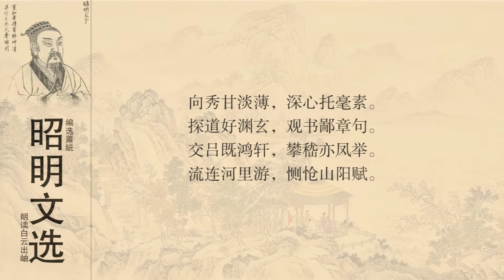昭明文选 五君咏5 向常侍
作品鉴赏
与谢灵运、鲍照同时的颜延之，也是一位享有盛名的诗人。有人将他的诗与谢灵运诗比较，说“谢诗如芙蓉出水，颜如错彩镂金”；意思是谢诗自然天成，颜诗却雕绘满眼，是一种人工的美。颜延之听了颇不高兴，“终身病之”（钟嵘《诗品》）。到了后世，虽然人们仍并称颜谢，或以颜、鲍、谢为刘宋三大家，但一般认为他的成就是在鲍、谢之下的。颜延之的诗，也还是有一些可诵之作。比如他的组诗《五君咏》。
诗中咏嵇康有句云：
鸾翮有时铩，龙性谁能驯？
赞美嵇康有高卓之气、龙凤之姿，虽遭受摧残，但其不受世俗束缚的反抗性格，终究不可驯服。嵇康与当权的司马氏集团不合。山涛曾欲举荐他代替自己的职务，他便写信拒绝，并从此与之断交。信中自称有七不堪、二不可，不能出来做官。七不堪者，为不堪早起，不堪放弃抱琴行吟、弋钓草野之乐，不堪裹以官服，揖拜上官，不堪交际酬答，不堪参加吊丧之礼，不堪应对宾客，与俗众共处，不堪公务烦扰。二不可者，一是每每非汤、武而薄周、孔，二是刚肠疾恶，肆意直言，都将为世俗所不容。总之，是说自己不能委曲本性，勉强从俗。他终究得罪了统治者，被刑东市，年仅四十。
咏阮籍有句云：
物故不可论，途穷能无恸？
阮籍也是一位越礼惊众的人物。他曾说：“礼岂为我设耶！”邻居的酒家妇有美色，当垆沽酒，他前往酣饮，醉后便倒卧其侧。某兵家女有才色，未嫁而卒，他虽与其父兄素不相识，却径往哀哭。这都是不拘礼法、任情而动的行为。他还能做青白眼，见礼俗之士，即白眼相对。他也不愿与当权者合作，不过他比嵇康谨慎，不言世事，不褒贬人物。这样处处小心，甚至有时不得不说些违心的话，是很痛苦、很压抑的。他常常驾车独往，任意驱走，走到无路可走之处，便恸哭而返。这正是他内心苦痛的表现。
咏阮咸（阮籍之侄）有句云：
屡荐不入官，一麾乃出守。
阮咸学问好，有见识，为同列所嫉，出为始平太守。颜延之也因得罪权要而出守。时人曾将他与阮咸相比。
又咏刘伶有句云：
韬精日沉饮，谁知非荒宴？
刘伶善饮，常乘着鹿车，携一壶酒，叫人扛着铁锹跟着，说：“要是我死了，就把我埋掉！”他作有《酒德颂》，赞美一位惟酒是务、不知其他的“大人先生”，“以天地为一朝，万期为须臾”，自由自在，无拘无束。有两位礼法之士，怒目切齿地指斥他。他却捧起酒瓶畅饮，伸直双腿，靠着一大堆酒糟，乐陶陶地醉了。忽而醒来，俯视万物，纷纷扰扰，就像江海上的浮萍一般，而那两位礼法之士，就像两只小虫子在那里蠢动。从这篇文章里，可以知道刘伶的好饮，也是别有怀抱，是蔑视礼法、向往自由的一种表现。因此颜延之说他并非“荒宴”。
嵇康、阮籍等人，都是才高而不得意，都看不惯当时的统治集团，痛恨他们的虚伪，但又无可奈何，深感压抑，只好以狂放的举动舒泄愤懑。颜延之作《五君咏》，其实是借以自喻，曲折地表达对于权贵的反抗情绪，无怪乎当权者读后要勃然大怒了。 [2]
颜延之（384—456年）晋宋间文学家。字延年。祖籍琅邪临沂（今属山东）人。东晋末，官江州刺史刘柳后军功曹。刘裕代晋建宋，官太子舍人。少帝时，出为始安太守，文帝时，官至金紫光禄大夫。所以后世也称他为“颜光禄”。颜延之和陶渊明私交甚笃，在当时的诗坛上声望很高，和谢灵运并称“颜谢”，但成就不如谢灵运。他的诗凝炼规整，喜欢搬弄典故，堆砌辞藻，往往缺乏生动的情致。其诗较为人们所称道的是《五君咏》五首。他的《赭白马赋》，对后来许多咏马诗都曾产生过影响。他的存世作品，明代张溥辑为《颜光禄集》，收在《汉魏六朝百三家集》中。